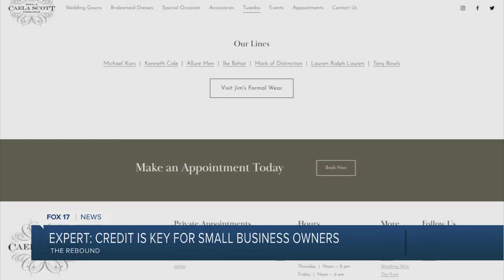Rebound: Credit is Key for Small Businesses